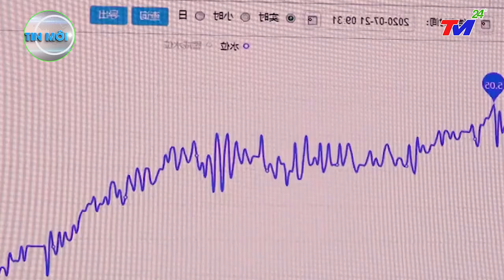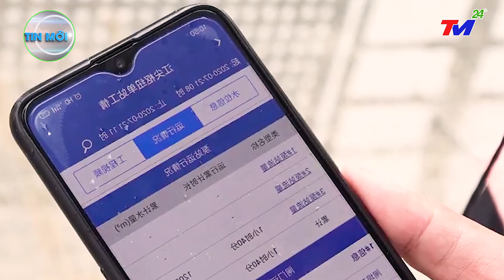⛔ TIN MỚI NHẤT 9/12 : KINH~HOÀNG LŨ~LỤT NHẤN~CHÌM TQ TRONG BIỂN NƯỚC. VIỆT~NAM CÓ BỊ ẢNH HƯỞNG ?